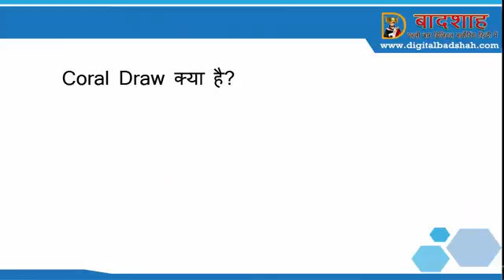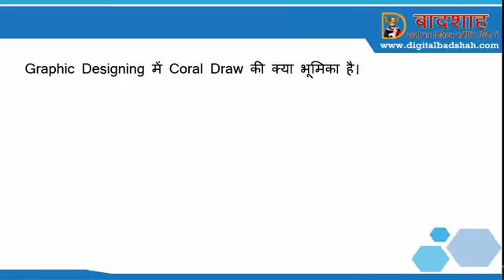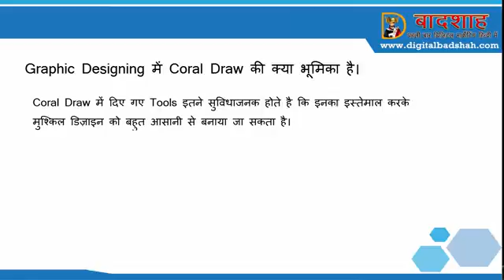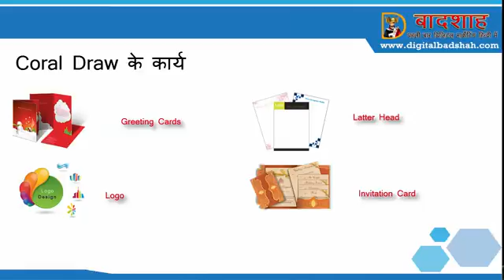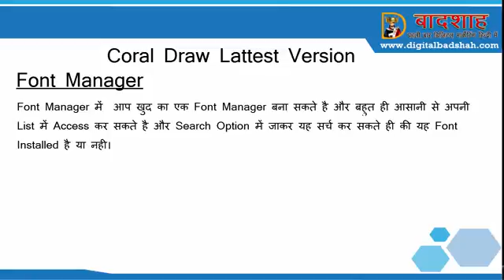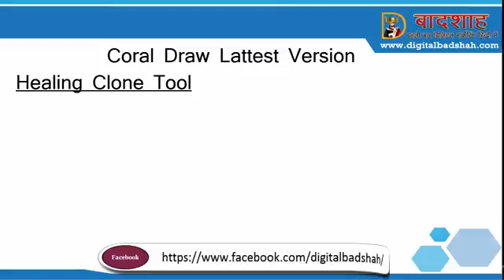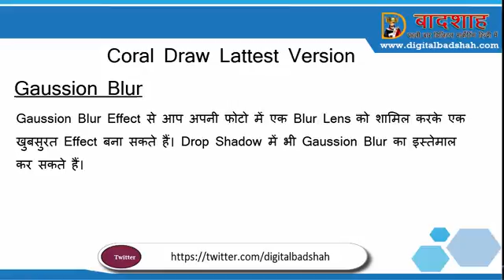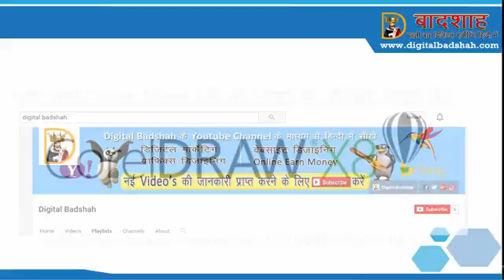Coral Draw X8 Tutorials for beginners hindi videos - Introduction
इन Coral Draw X8 Tutorial videos के माध्यम से हमने Coral Draw X8 के सभी टूल्स और Updates को उदाहरण के साथ हिन्दी में समझाने का प्रयास किया है। जिससे आप Coral Draw X8 का उपयोग करके बहुत ही आसानी से कोई Logo, Poster, Visiting Card, Hoardings आदि बना सके।